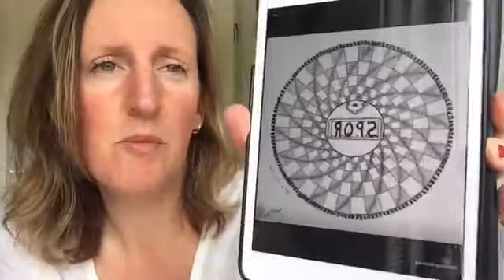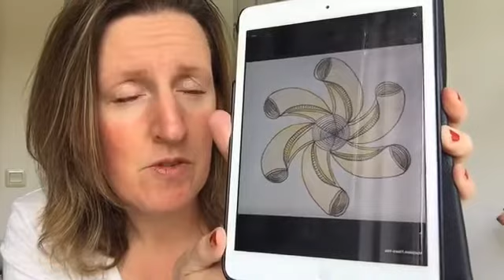Hoe teken je een lint? 2 manieren! Afl 16, 2017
In de aflevering van de Mandala Academie Facebook Live uitzending, zie je 2 trucjes om een lint te tekenen.
En natuurlijk begin ik met het showen van de resultaten van de mandala's die geïnspireerd zijn op het putdeksel dat ik vorige week in aflevering 15 liet zien.